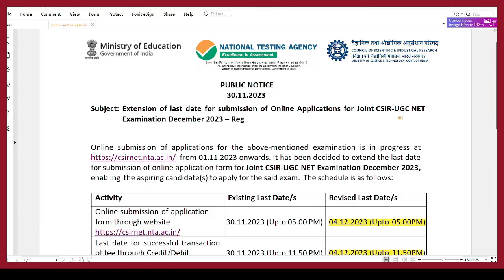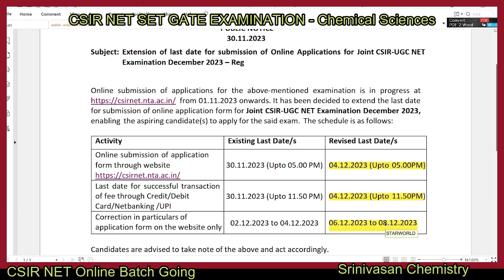Application Date Extension | CSIR NET Dec 2023 exam | Last Date Extension | CSIR NET SET GATE EXAM